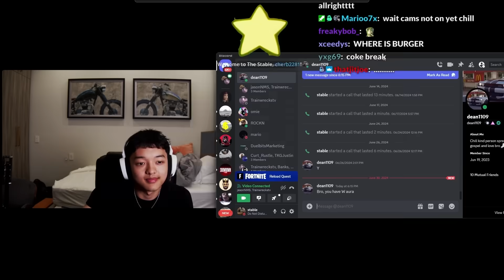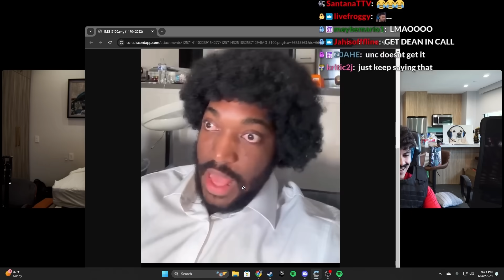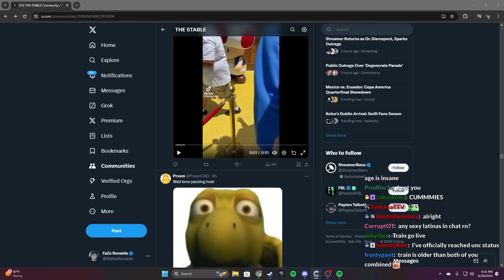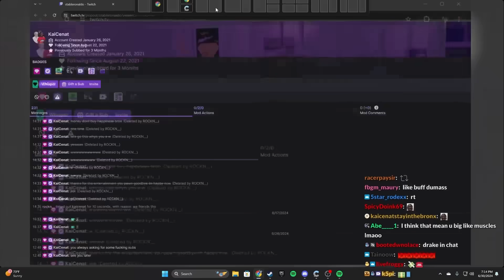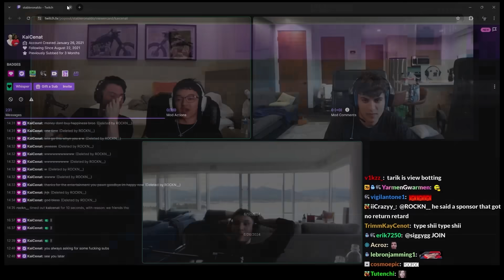Stable Ronaldo & FaZe Address VIEWBOT Allegations..